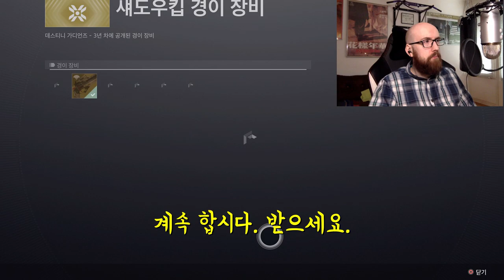잃어버린 빛의 기념비에 나오는 경이 추천 | 꼭 받아야 하는 아이템이 있어요! | 데스티니 가디언즈 빛의 저편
저는 이 영상에 탑에 있는 가게에서 살 수 있는 경이 무기에 대해서 얘기합니다.
제 보기로는 뭐가 좋은지 안 좋은지 알려드릴게요.